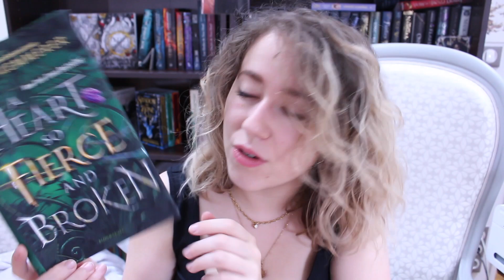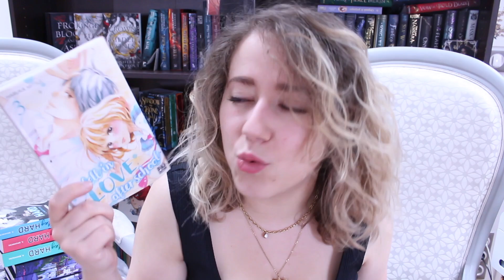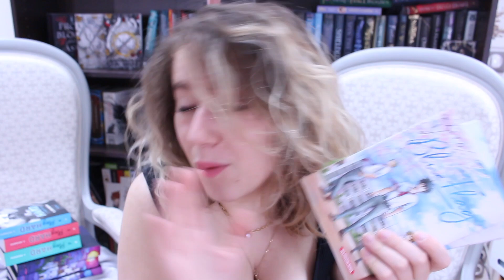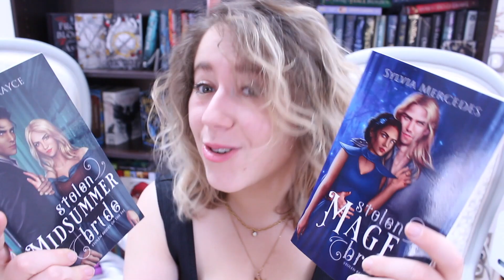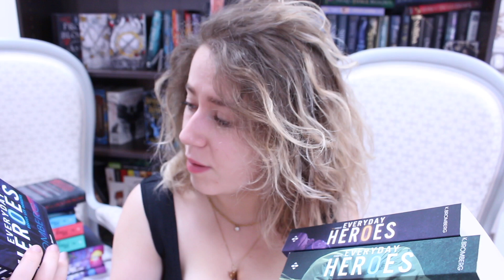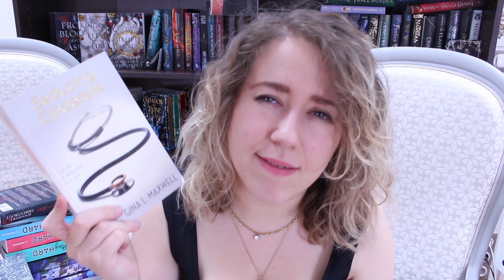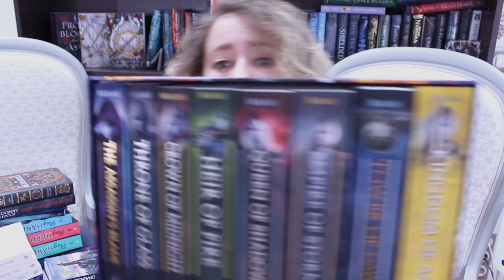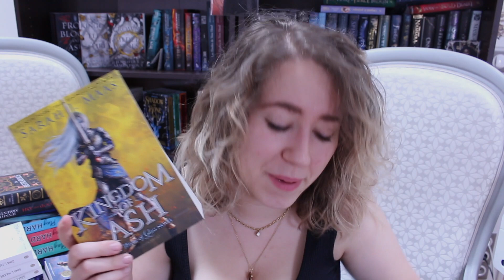[Book Haul] Juin 2021 - Oops I did it again!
(résumé tome 1 à paraître en septembre 2021 chez Rageot 'Un Sort si Noir et Eternel'

- Throne of Glass Box Set - Sarah J. Maas (résumé tome 1)

◘ Wish List Amazon